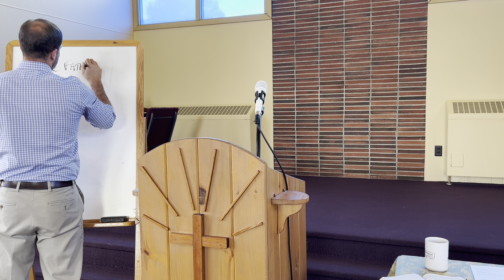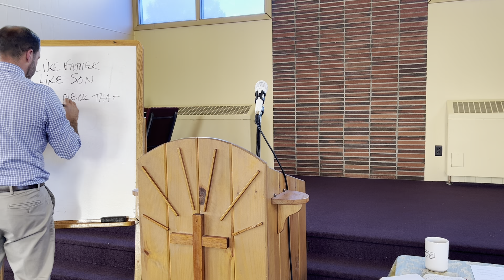07.14.24 Mark 6:14-29 “HEADS, NECKS, AND THE BODY OF CHRIST”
07.14.24 Mark 6:14-29 “HEAD, NECKS, AND THE BODY OF CHRIST”